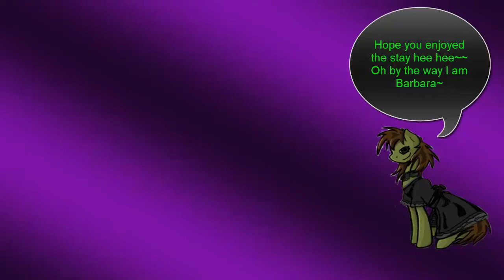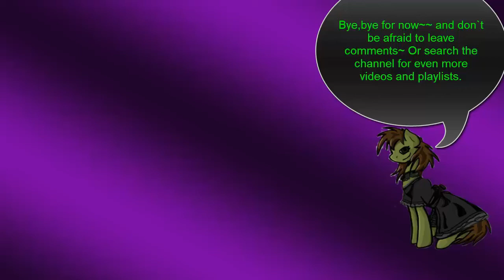Akumajou Dracula X:Gekka no Yasoukyoku:Playthrough 10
Since done with the Clock Tower it is off to a few other places one such place is a spot I have been passing through a few times Olrox`s Room. Now I finally explore the place to its fullest and what do you know deep within this very nice place is Olrox himself! After a pretty intense fight with him I get the Echo of Bat which is needed for that dark room in the catacombs, so now I can go back there and fully explore the place. Inside I get a piece of important armor the spike breaker so now I can walk through those spike covered rooms.

Areas Visited:Castle Keep, Castle Entrance, Marble Gallery, Olrox`s Room, Royal Chapel, Abandoned pit to the Catacomb, Catacomb, Colosseum